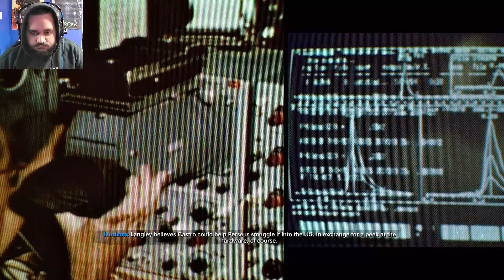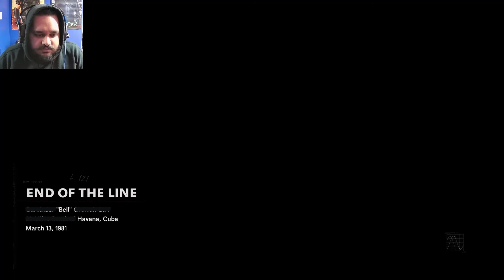Black Ops Cold War - Part 5 - End of the Line (Walkthrough/Gameplay/Lets Play)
Black Ops Cold War is set during the early 80s of the Cold War. The campaign follows CIA operative Russel Adler as he pursues an alleged Soviet spy, whose goal is to subvert the United States and tilt the balance of power towards the Soviet Union.